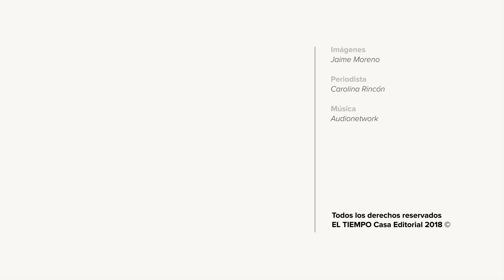Así se ve el criticado puente Hisgaura l EL TIEMPO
Según un informe dado a conocer por el Instituto Nacional de Vías, el puente Hisgaura, construido por la compañía española Sacyr en la vía Los Curos–Málaga, en Santander, presenta graves anomalías. Como prueba, el Invías compartió una serie de fotografías en las que se observan vigas en forma de acordeón, desnivel en el material asfáltico de la carretera, entre otras fallas aparentes en la estructura.